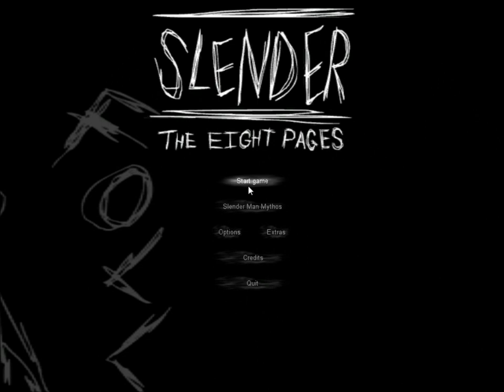Slender Part 1 ft. CkLW_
Watch CkLW_ and AcExThermal play Slender and shoop their pants!